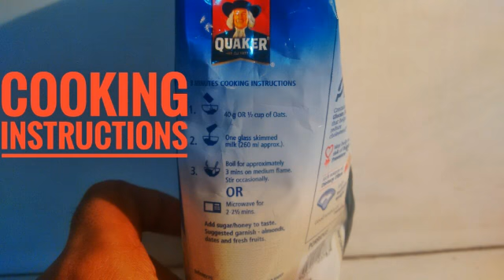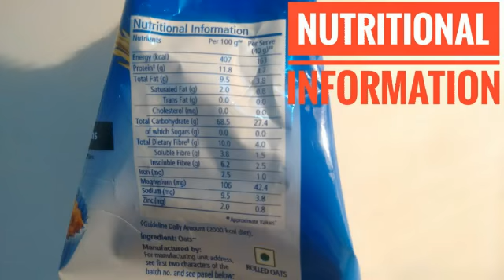How to make Quaker oats | oats recipe for weight loss | oats helps reduce cholesterol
Healthy and Tasty Oats Recipes | Quaker oats recipe | oats recipe for weight loss | oats recipe

QUAKER OATS

40G OR 1/2 CUP OF OATS

ADD ONE GLASS SKIMMED MILK

BOIL FOR APPROXIMATELY 3 MINS ON MEDIUM FLAME

STIR OCCASIONALLY